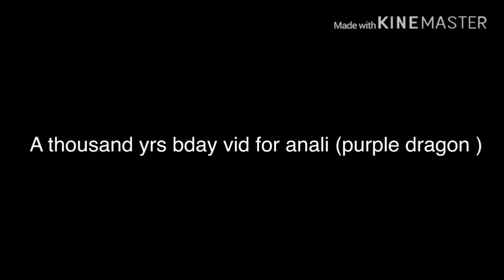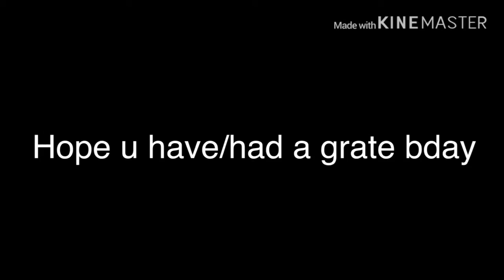HBD anali (purple dragon)~rosie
Hope u like it anali . Ilysm dear, I can always count. On u and u can count on me :3 ilysm ~rosie